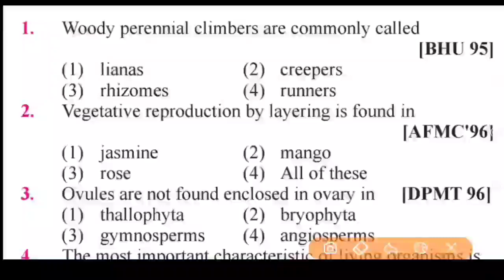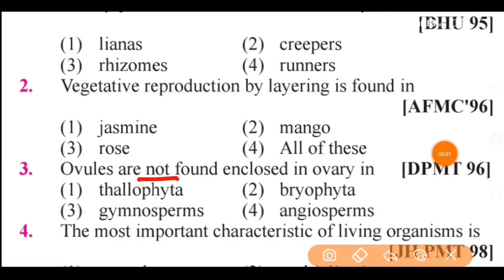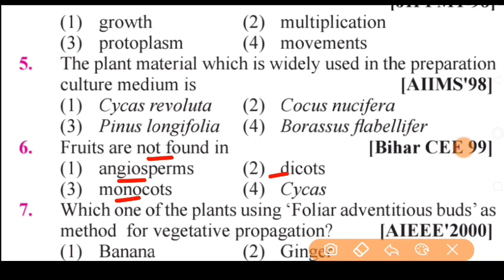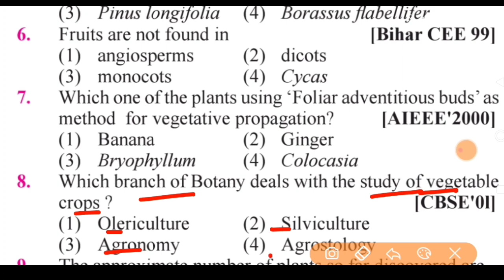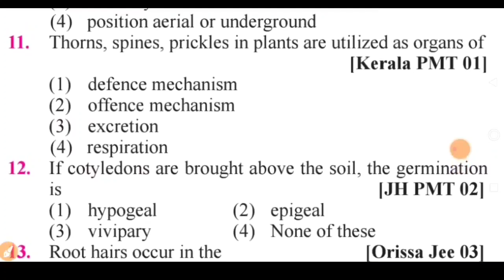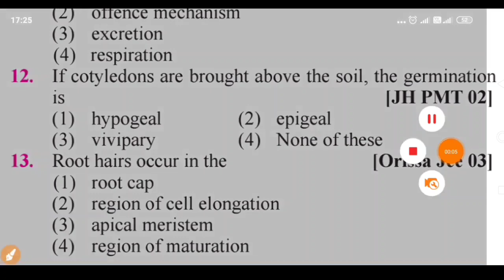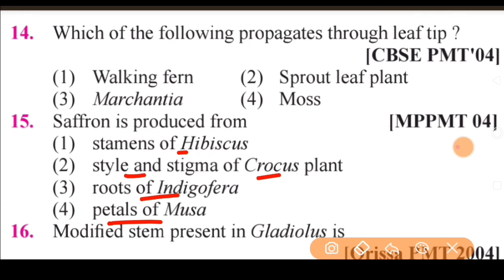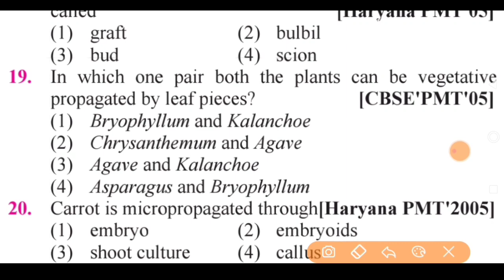Biology 20 most important questions || Reproduction in flowering plant || Chapterwise biology mcqs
Human ventilation,
Inspiration,
Expiration,
Pharynx,
Larynx,
Respirator surface,
Study hard,
Work hard,
Study biology,
Neet biology,
Neet videos,
Srudy with focus,
Study with motivation,
Neet revision,
Ncert,
Ncertclass 11,
Ncert bases biology videos,
Ncert fully covered,
Neet 2020,
Neet 2021,
Biology study topic,
Ventilation,
Hb,
Heemoglobin,
Myoglobin,
Ribs,
Diaphragm,
Structure of alveoli,
Primary bronchi,
Cellular respiration,
Trachea,
Cell surface,
Ato biology,
Neet atp,
Oxygenated blood,
Deoxygenated blood,
Respiratory
Respiratory organs,
Norma breathing,
Forceful breathing,
Exchange of gases,
The triangular heart,
Alveolar cavity,
Regulation of respiration,
Disorders of respiratory system,
Transport of oxygen